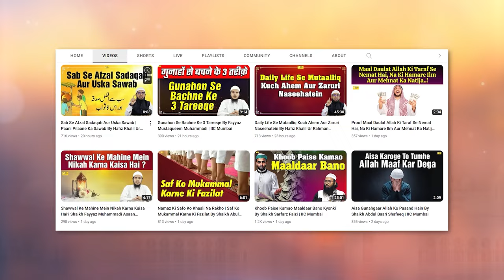Maah e Shaban Aur Us Mein Roze Rakhne Ki Ahmiyat Wa Fazilat By Shaikh Abul Bayan Salafi | IIC Mumbai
Bank Account Details:
ILM FOUNDATION
ICICI Bank
Savings account
IFSC CODE-ICIC0001028